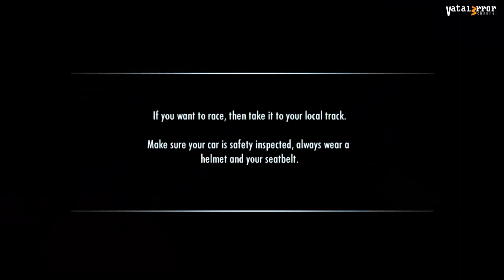RPCS3 v0.0.26-14757 - Need for Speed: Shift (Playable??/Vulkan)